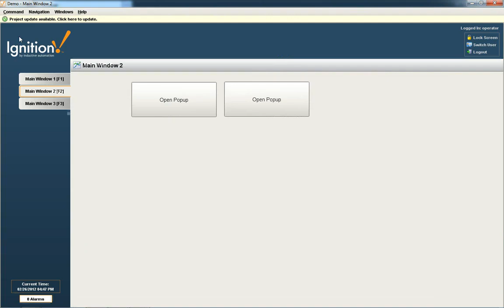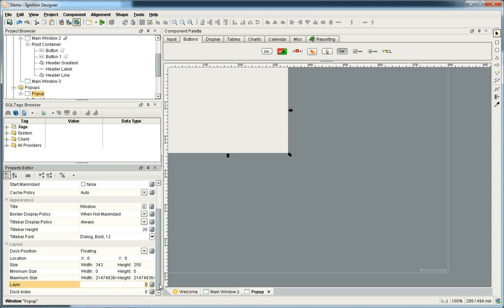Open Window Instance Popup